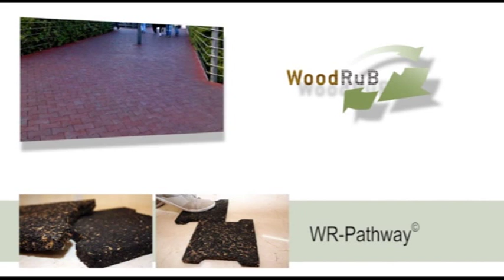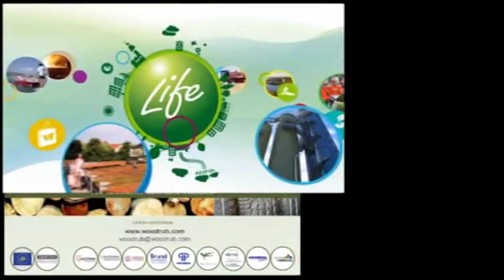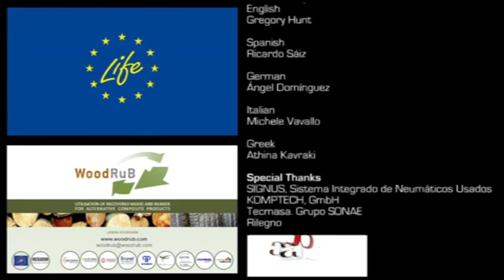WoodRub® - Utilisation of recovered wood and rubber for alternative composite products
Reuse of waste has become today one of the main applications that humans can make to preserve the environment. The joint initiative WoodRub has manufactured various boards made from wood waste and tire rubber for different specific uses, such as non-slip floors or acoustic panels.

Funded by the European Commission through LIFE+ Programme, WoodRub, has managed to bring to market new applications with greater added value through new particle board with different utilities